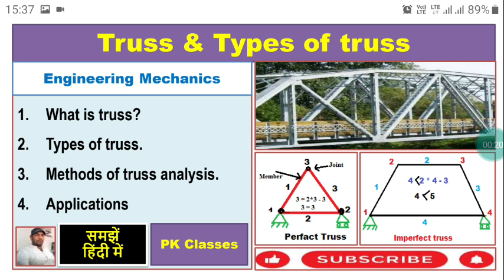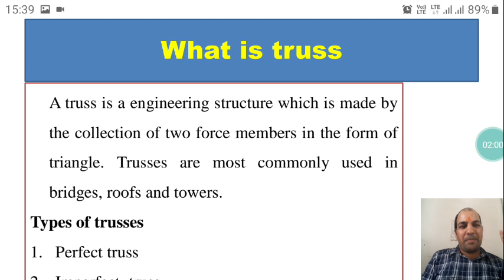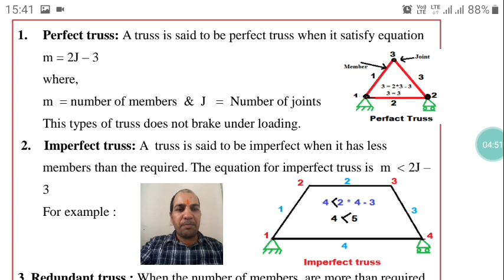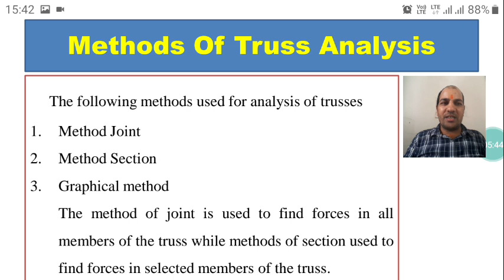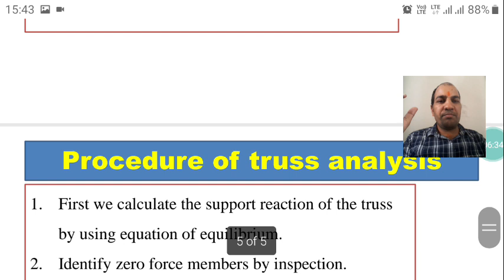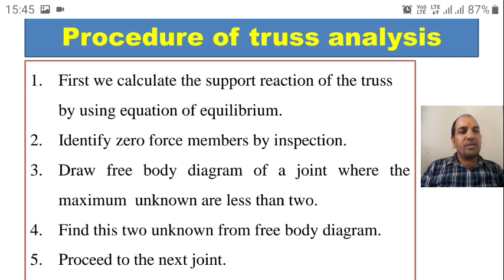What is truss|Types of truss|Methods of truss analysis|Procedure of truss analysis